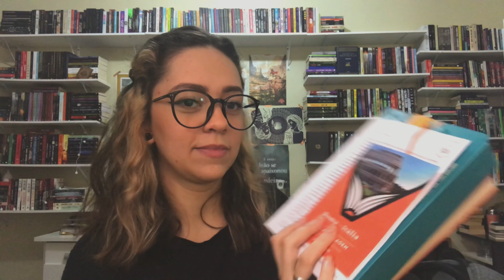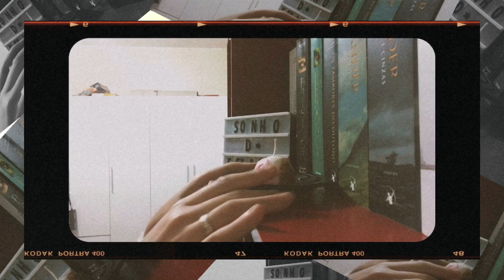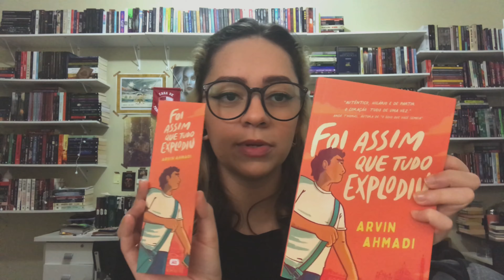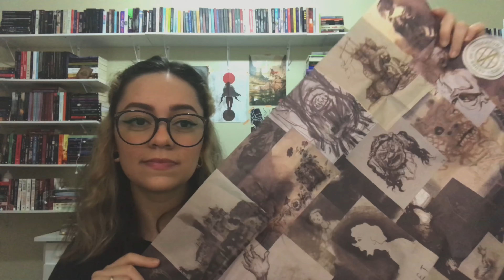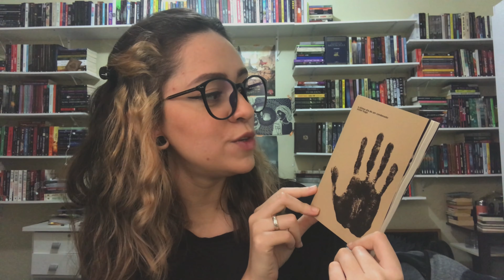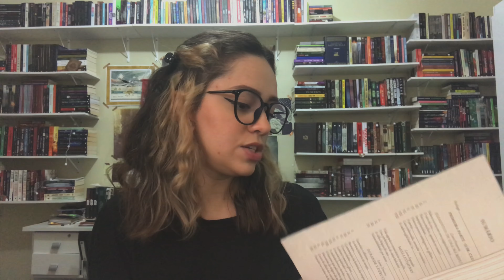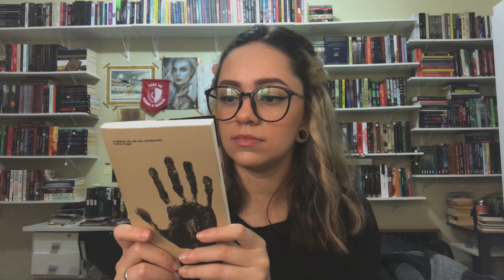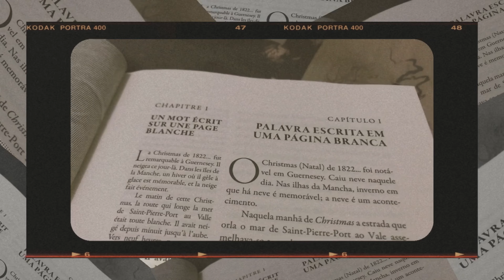UNBOXING | Clubes de assinatura | Sonho de Estante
No vídeo de hoje eu vim abrir as caixinhas dos clubes que assino. Dois livros incríveis que eu já quero ler pra ontem!

Foi assim que tudo explodiu
Os trabalhadores do mar